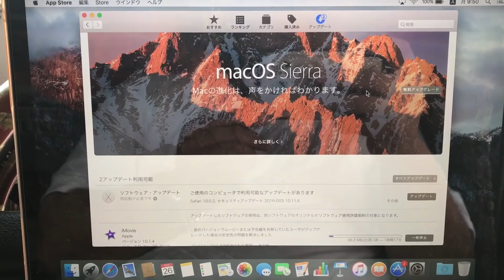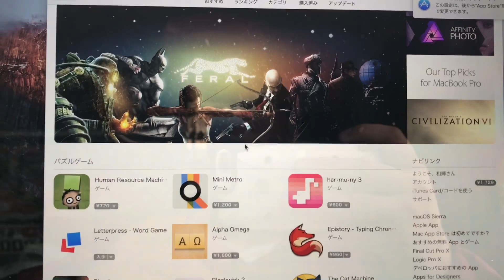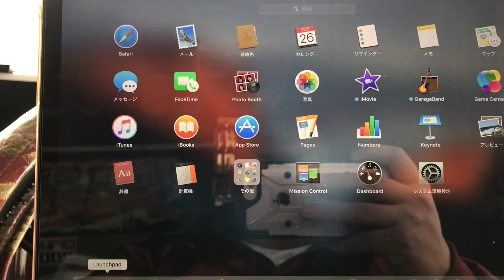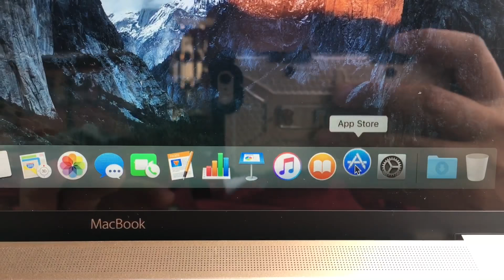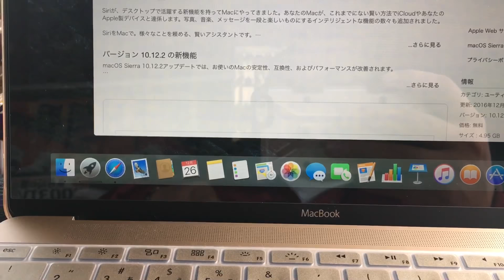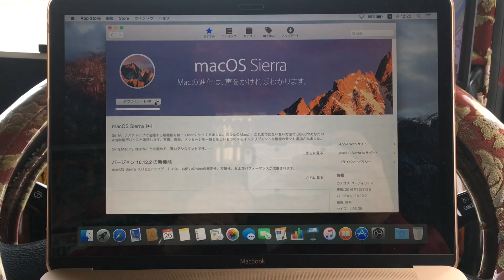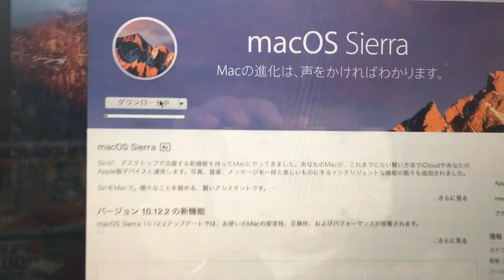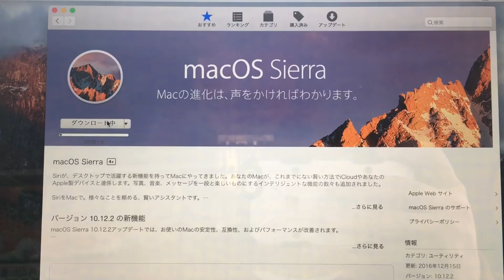MacBookでSiriを使おう！アップルサポートに電話で素晴らしい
firmation=1 アップルケアは素晴らしいサービスです^_^
夜9時までやってるのもマル 公式グッズは第5回オフ会会場の南相馬市和彩こばけんさんと第4回オフ会会場の鉄板居酒屋いとしのさんにて販売しております。Twitter GPSから僕から直接手渡しでも購入可能です。